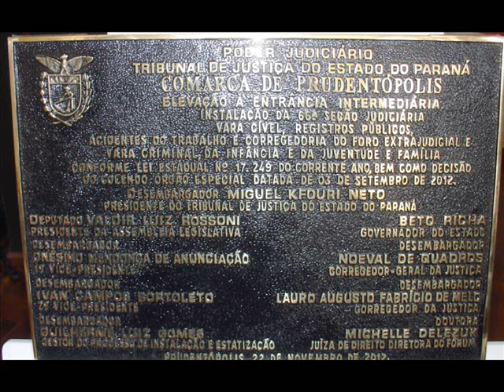Elevação da 66ª Comarca de Prudentópolis - Juiza Dra. Michelle Delezuk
Com a presença do Presd. do Tribunal de Justiça do Paraná Des. Miguel Kfouri Neto, Prudentópolis passou para a 66ª Entrância Intermediária